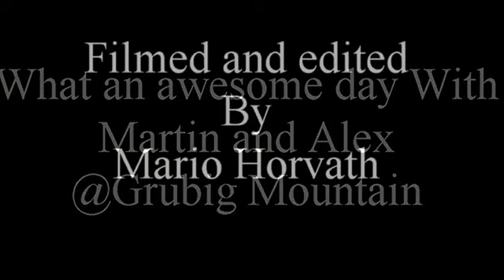Little flight off Grubig Mountain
Our little flight from Grubig Mountain in lermoos with Martin and Alex